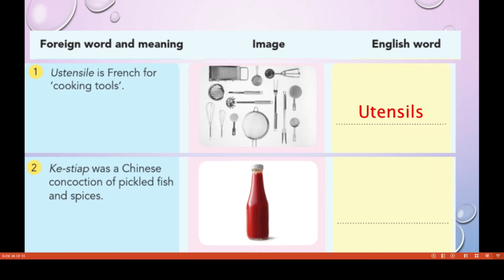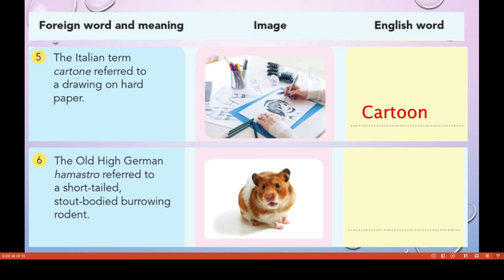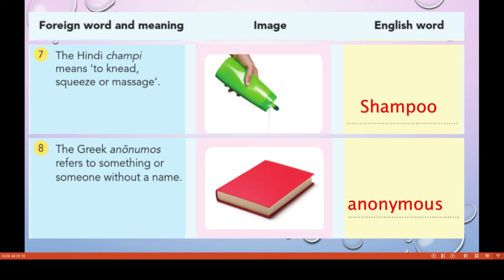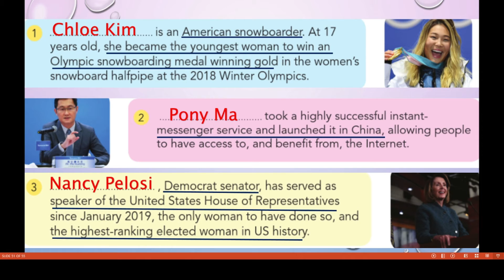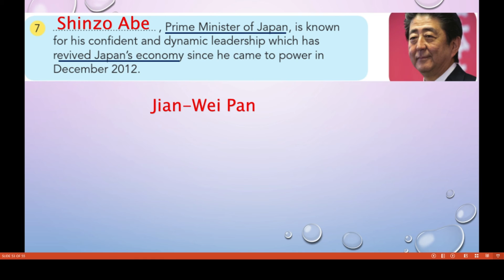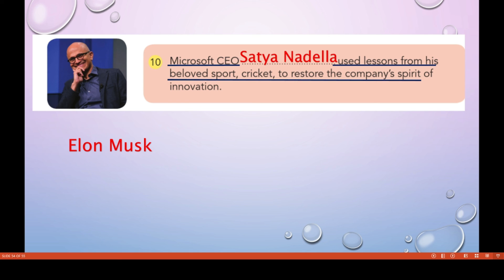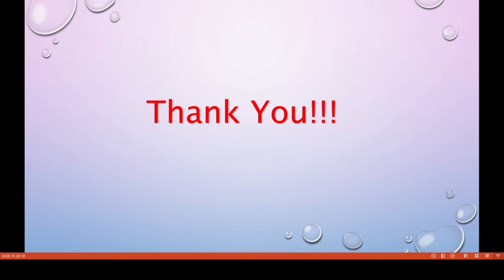7th GK Chap 47 & 48